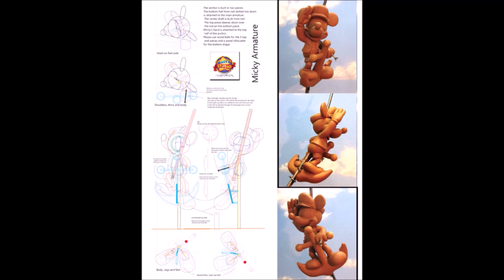Macy's Parade Balloons: Mickey Mouse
M I C K E Y M O U S E!

That's how I would describe today Macy's Thanksgiving Day Parade history on Mickey Mouse, the leader of Disney